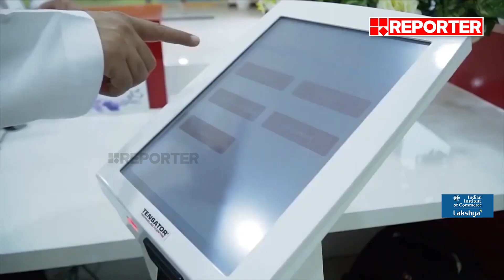വാഹനങ്ങളുടെ ഫിറ്റ്‌നസ് പരിശോധനക്ക് ഓണ്‍ലൈന്‍ അപ്പോയിന്റ്‌മെന്റ് നിര്‍ബന്ധമാക്കി സൗദി | Saudi Arabia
With Regards
Team RBC